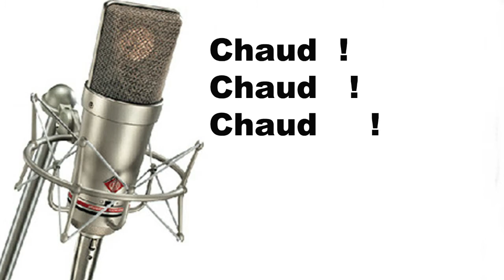Chaud Chaud Chaud - 4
Errance raynaldienne 4 mars 2011  :  Chaud   Chaud   Chaud      -   4